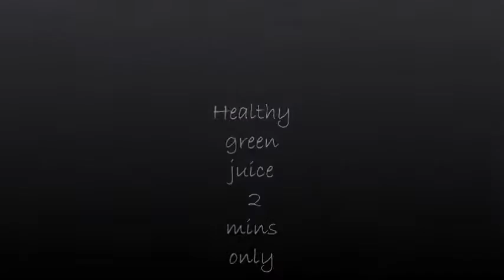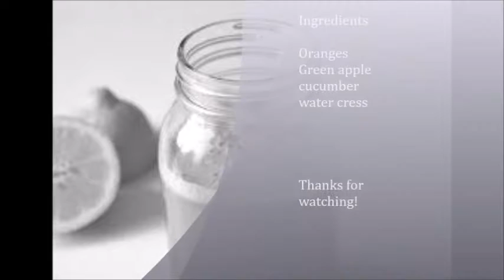green juice 11